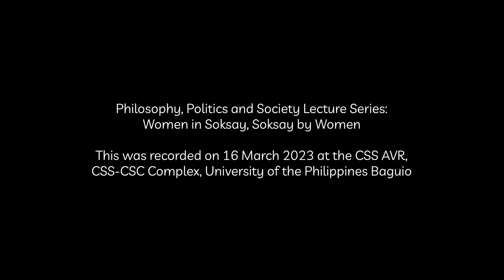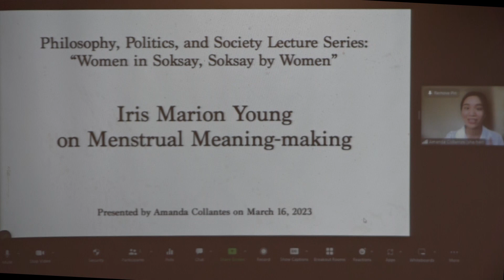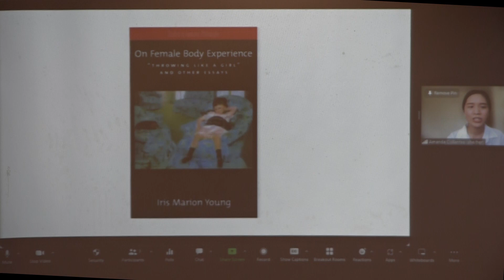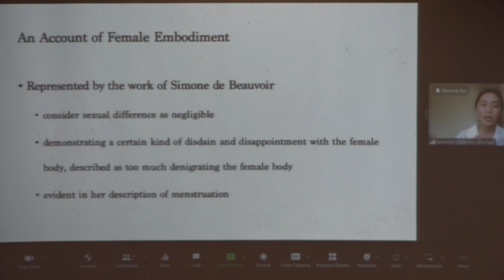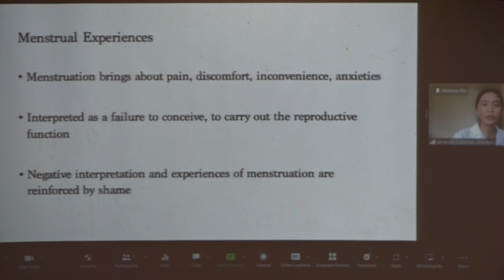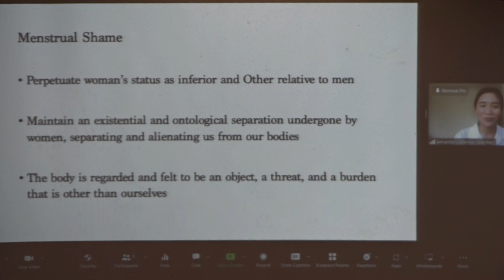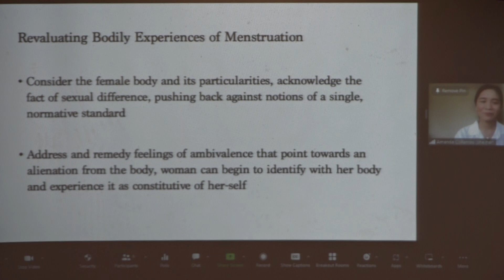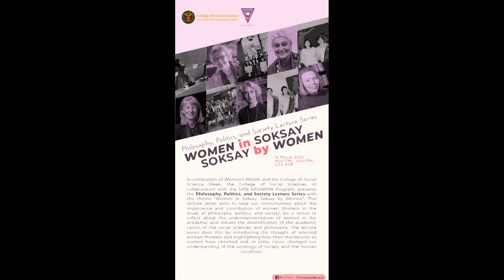Women in Soksay, Soksay by Women: Introduction and Ms. Amanda C. Collantes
Iris Marion Young on Menstrual Meaning-Making
Ms. Amanda Nicole C. Collantes

In celebration of Women's Month and the College of Social Science Week, the College of Social Sciences, in collaboration with the UPB KASARIAN Program, presents the Philosophy, Politics, and Society Lecture Series with the theme “Women in Soksay, Soksay by Women”. This lecture series aims to raise our consciousness about the importance and contribution of women thinkers in the study of philosophy, politics, and society; be a venue to reflect about the underrepresentation of women in the academe; and initiate the diversification of the academic canon of the social sciences and philosophy. The lecture series does this by introducing the thought of selected women thinkers and highlighting how their standpoints as women have enriched and, in some cases, changed our understanding of the workings of society and the human condition.

Abstract
Iris Marion Young’s work on female bodily experience considers the importance of a woman-centered account of embodiment and its contributions to the feminist project. With a focus on menstruation, Young criticizes overly negative interpretations of the female body and its physiological functions. By inviting us to realistically consider the lived experience of menstruation, she explores how one’s perceptions of menstruation can inform her experience of being a woman as well as her, not merely having, but being a body. Young’s feminist phenomenology supports woman’s reclamation of her body and its reappraisal as a site for the exercise of agency and creative act of determination.